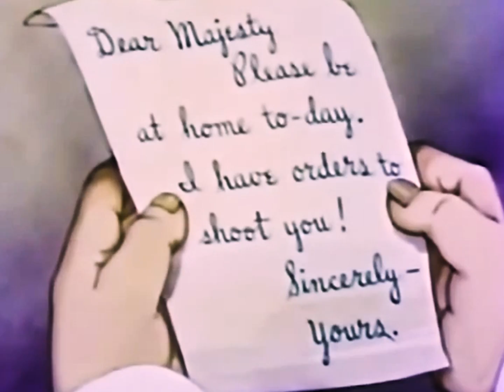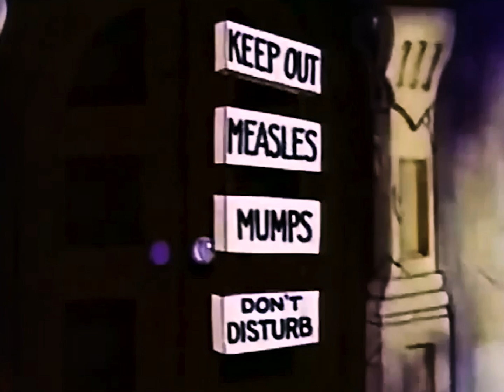Manhack - A King Without A Country (Official Video)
'A King Without A Country' is now live worldwide on all streaming platforms!

**Guest vocals by Colin from Panicwolf
Video edited by Hack Frame Media.

LYRICS:

Awoken on this day by the melody of a hush
This voice soothes as does its softest touch
Justice won't be done in speaking what I want to hear
Rather truth, self-evident, is what I've come to fear
Another day in the life of the bleak
Simplicity is the comfort I seek
Finalize routines, collapse again into debt
Certain standards for achievement must be met

Its the extreme comfort I seek
Collapsing again into debt

A king without a country
A ship without a sea
A gun without a bullet
A statue I can't flee
All of this falls around me with a lack of gravity

The lights dim low, blacked out from the start
This stage comes into place, piece by lonely part
Distant our goal, yet within our reach
Beauty this rich a near impossible feat

**Knees giving in to the state of pressure
Mounted on my back, the world, with no measure
Belittle, force, and flaunt our ideals
Till they counter with a collection of steals**

Force and flaunt our ideals
Counter with a collection of steals

Another life
Another mind
Another hymn without a rhyme
Placed within the pages, between the lines
Faked for countless ages
Find them now
Painting their own hell

Find them laying with the enemy
**Under a dark veil

Forgotten memory
A rose unplanted never grows to spread its seed
Step back
Question these analogies
To find yourself denying what you believe